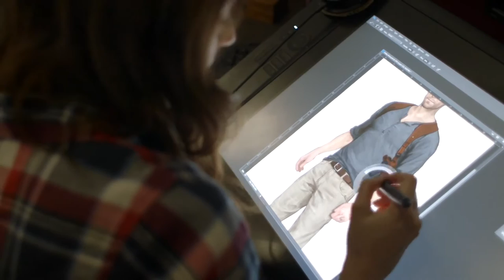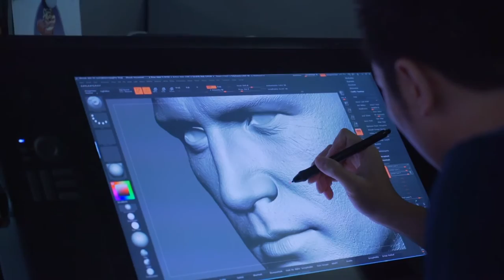Uncharted 4: A Thief's End - The Making of: Growing Up With Drake [HD 1080P]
The Making of: Growing Up With Drake of Uncharted 4: A Thief's End.

Genre(s): Third-person shooter, action-adventure, platform
Platform(s): PlayStation 4
Publisher(s): Sony Computer Entertainment America
Developer(s): Naughty Dog
Release Date (NA): May 10th, 2016